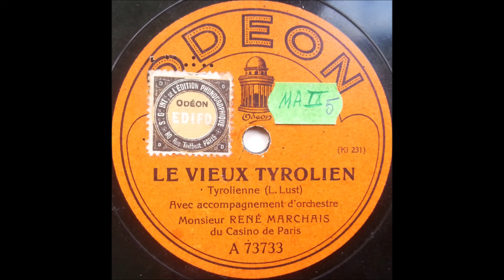René Marchais - Le vieux Tyrolien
French
78 RPM Odeon record - A 73733 (A side)
B side is "Tyrolienne Polka"